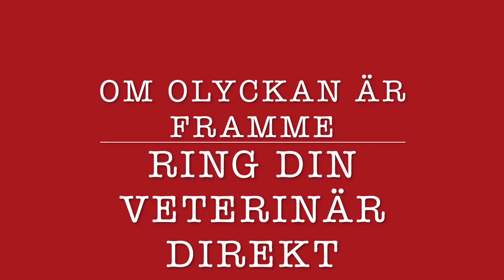Julens faror för hund & katt - förgiftningar och annat farligt - Djursholms Veterinärklinik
Vi har spelat in en video om olika typer av förgiftningar och faror som hundar och katter kan råka för under julen.

Om ditt djur skulle råka ut för något av följande - ring din veterinär eller jourhavande veterinär omedelbart. För att veterinären ska ha en chans att sätta in rätt behandling behöver behandlingen oftast påbörjas inom kort tid.

OBS! Försök aldrig kräka djuret själv med salt eftersom det kan orsaka livshotande koksaltförgiftning!

CHOKLADFÖRGIFTNING:
Orsakas av teobromin som har en stimulerande effekt på nervsystemet.

Hos hundar bryts teobromin ner långsammare än hos människor vilket innebär att ämnet anhopas i kroppen och påverkar olika organsystem - centrala nervsystemet, cirkulationen, andningen och urinorganen. Även katter är känsliga för teobromin.

Förgiftningssymtom uppkommer vid 20 mg teobromin/kg kroppsvikt och dödlig dos är ca 100-200 mg/kg hund.

Mängd teobromin i choklad:
Vit choklad 0,01 mg/g
Chokladglass 0,62 mg/g
Chokladkaka 1,47 mg/g
Mjölkchoklad 1-2,3 mg/g
Blockchoklad 5,4-5,7 mg/kg
Mörk choklad oftast 5-16 mg/g, ibland upp till 28 mg/g
Kakao 20,3 mg/g

Symtom: uppkommer mellan 4-24 timmar efter intaget och kan hålla i sig i flera dagar.

Symtom: ökad kroppstemperatur, kramper, vinglighet, darrningar, svaghet, kräkning, diarré, buksmärtor,  ökad törst och urinering, hyperaktivitet, hyperirritabilitet, ökad andningsfrekvens, andningsstillestånd  samt ökad hjärtfrekvens med rytmrubbningar eller hjärtstillestånd

Behandling:
Behandlingen är symtomatisk och understödjande.

De första ca 1-3 timmarna efter förtäring kan man ge djuret kräkmedel i injektionsform. För att förhindra att upptag av teobromin i tarmen kan aktivt kol ges och eventuellt laxermedel, som skyndar på tarmpassagen.

Vid kramper kan muskelavslappnande och kramplösande medel ges och vid hjärtpåverkan kan specifik hjärtmedicin krävas för att behandla rytmrubbning och hjärtklappning. Vid ökad kroppstemperatur kan nedkylning behövas. Annan behandling kan vara syrgasbehandling, dropp och läkemedel mot illamående.

Prognos: Om hunden överlever den akuta förgiftningen blir den vanligtvis helt återställd.

LÖKFÖRGIFTNING:
Lök och vitlök innehåller ämnen som är giftiga  för hundar och katter Förgiftningen orsakas av organosulfurämnen i löken. Det spelar ingen roll om löken äts rå eller tillagad. Vitlök kan vara upp till fem gånger så toxiskt, dvs förgiftningsdosen ännu lägre.

Giftig dos: varierande
Katt: barnmatsburkar som innehåller 0,3% lök
Hund: 5,5 g/ torkad lök eller 0,5% av kroppsvikten av rå lök.

Vid lökförgiftning skadas de röda blodkropparnas cellvägg, vilket leder till nedbrytning av blodkropparna, s k hemolytisk anemi. Det kan även orsaka magtarmstörning. Om hunden regelbundet äter mindre mängder lök eller vitlök kan också detta ge upphov till förgiftning.

Symtom:
Symtom på lökförgiftning är något fördröjda och uppträder vanligtvis ett par dagar efter intaget. Då ses illamående, kräkning, diarré, salivering, svaghet/nedsatt kondition, nedsatt allmäntillstånd, buksmärtor, ökad puls och andningsrytm samt bleka slemhinnor.

Även kramper och dödsfall förekommer. Om hunden ofta äter mindre mängder lök kan symtom på blodbrist (anemi) uppkomma mer gradvis över en längre tid, i form av bleka slemhinnor, nedsatt kondition samt ökad puls och andningsrytm.

Behandling:
Framkalla kräkning inom ca 1-3 timmarna efter förtäring genom att injicera ett särskilt kräkmedel. Aktivt kol för att förhindra att de giftiga ämnena tas upp i kroppen.

Vid symtom är behandlingen symtomatisk, och består av intravenöst dropp, syrgastillförsel, behandling med antioxidanter och i allvarliga fall, blodtransfusion.

Prognos: vid rätt hantering är prognosen god. Om förgiftningen inte behandlas kan den i värsta fall leda till dödsfall.

Förebygg genom att undvika att ge rå eller tillagad lök eller vitlök.

KOKSALTFÖRGIFTNING:

Giftig dos: det har rapporterats att så lite som 3,7 g salt/kg kroppsvikt är dödlig dos för hund.

Symtom: ökad törst/urinering, nedsatt medvetandegrad, kräkning, diarré, förvirring, vinglighet, anfall, koma.

Behandling: framkalla kräkning genom att injicera ett särskilt kräkmedel, dropp, medicinering med vätskedrivande läkemedel.

VINDRUVOR/RUSSIN/KORINTER

Kan orsaka akut njursvikt och symtom från nervsystemet hos hund.

Lägsta rapporterade giftiga dos:
Vindruvor 4 st till en 8 kg hund
Russin: 2,4 g/kg

Symptom:
Kräkningar, diarré, buksmärtor, slöhet kommer som regel inom 6 timmar.
Efter 1-3 dygn kan njurskador tillstöta som visar sig till exempel genom att hunden kissar dåligt eller inte alls. Dödsfall har inträffat.

Behandling:
Kräkning görs om det är nyligen hunden ätit russinen/druvorna.
Understödjande behandling ges för att minska skadan på njurarna.

Produced by Maria Thörner at Djursholms Veterinärklinik.